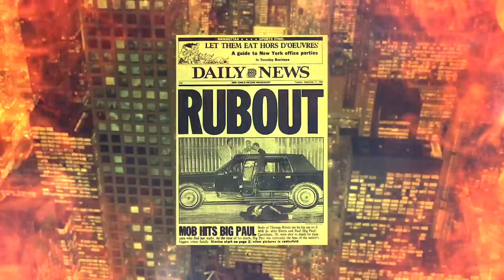MTR- BIOGRAPHY OF SALVATORE "TOTO" RIINA, PART 2 & 3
Salvatore Riina  16 November 1930 – 17 November 2017), called Totò 'u Curtu (Sicilian for '"Totò the Short"', Totò being the diminutive of Salvatore), was an Italian mobster and chief of the Sicilian Mafia, known for a ruthless murder campaign that reached a peak in the early 1990s with the assassinations of Antimafia Commission prosecutors Giovanni Falcone and Paolo Borsellino, resulting in widespread public outcry and a major crackdown by the authorities. He was also known by the nicknames la belva ("the beast") and il capo dei capi (Sicilian: 'u capu di 'i capi, "the boss of bosses").

Riina succeeded Luciano Leggio as head of the Corleonesi criminal organisation in the mid 1970s and achieved dominance through a campaign of violence, which caused police to target his rivals. Riina had been a fugitive since the late 1960s after he was indicted on a murder charge. He was less vulnerable to law enforcement's reaction to his methods, as the policing removed many of the established chiefs who had traditionally sought influence through bribery. In violation of established Mafia codes, Riina advocated the killing of women and children, and killed blameless members of the public solely to distract law enforcement agencies.

Hit man Giovanni Brusca estimated he murdered between 100 and 200 people on behalf of Riina. Although this scorched-earth policy neutralized any internal threat to Riina's position, he increasingly showed a lack of his earlier guile by bringing his organisation into open confrontation with the state. As part of the Maxi Trial of 1986, Riina was sentenced to life imprisonment in absentia for Mafia association and multiple murder. After 23 years living as a fugitive, he was captured in 1993, provoking a series of indiscriminate bombings of art galleries and churches by his organisation. His lack of repentance subjected him to the stringent Article 41-bis prison regime until his death on 17 November 2017.

PART 2 and 3 of Riina's life is pretty insane, and you will learn the major differences between American Cosa Nostra Bosses, and Sicilian Bosses.